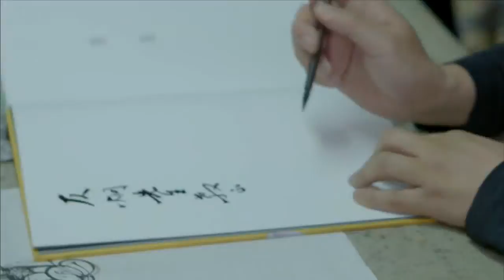El parque de Disney en China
Disney dio a conocer imágenes de lo que será su primer parque en la Asia continental. Ya hay uno en Tokio
Este parque se ubicará en Shanghai y tendrás varias de las atracciones conocidas, pero muchas totalmente nuevas.
En este video hay renders y maquetas